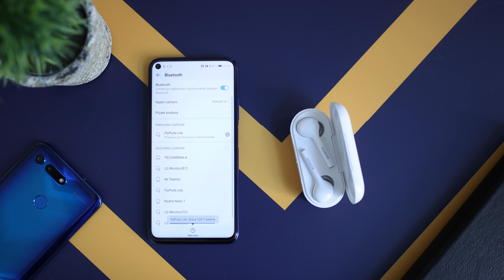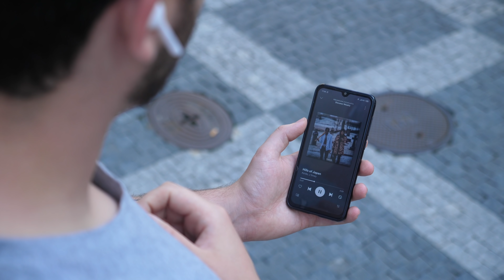HONOR FlyPods Lite: Designovka s dobrým zvukem - Recenze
Bezdrátová sluchátka se v posledních několika letech stávají více a více oblíbená. Svou zásluhu na tom má i společnost Apple, která na konci roku 2016 začala prodávat své AirPody. Každopádně i jiní výrobci začali na trh dodávat svá bezdrátová sluchátka, která jsou kompaktní a dají se jednoduše dobíjet v krabičce. Takovými jsou i sluchátka Honor Flypods Lite, která mají dobrý zvuk a hezký design. Za cenu necelých 2,5 tisíc korun toho nabídnou hodně, ale mají i menší ústupky.